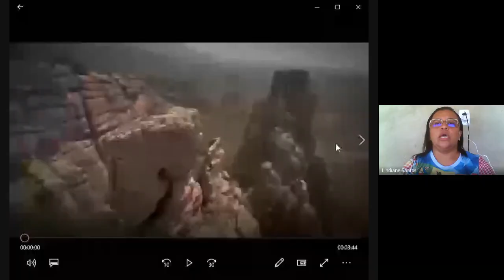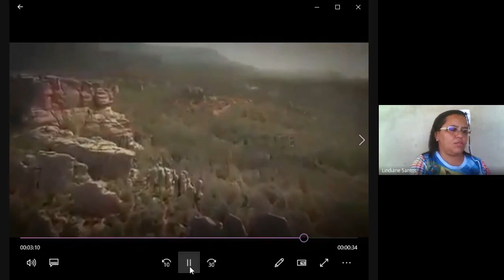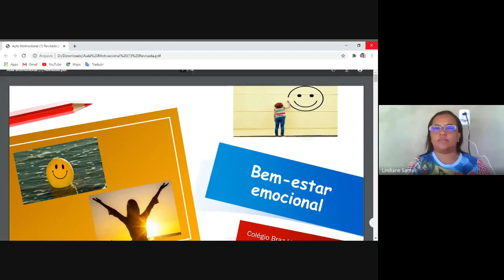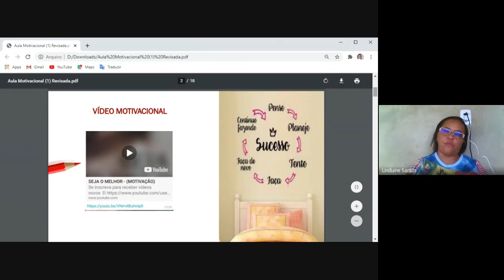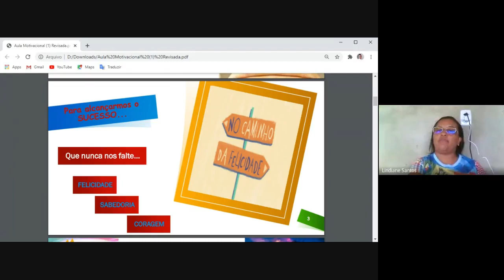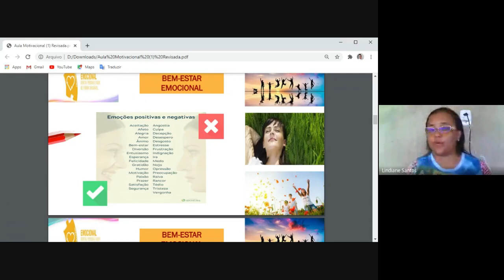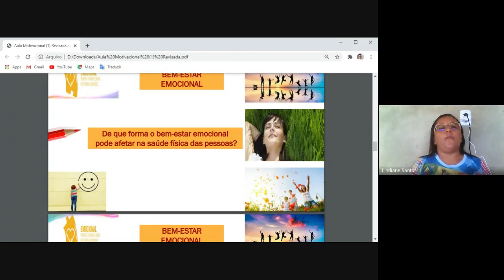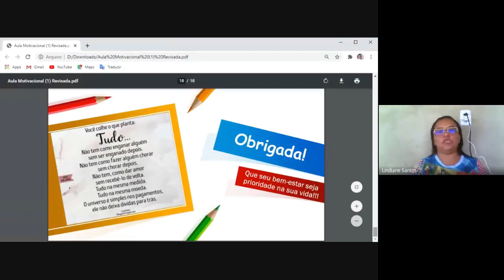29/09/2020 - Literatura - 8º ano